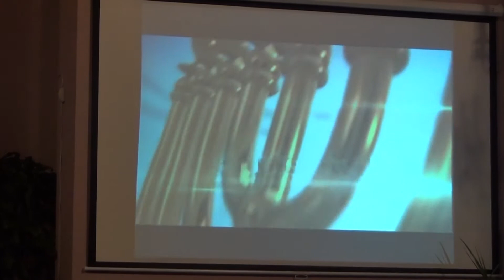Рождественская театральная постановка 2018г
2 Церковь ЕХБ Бердянск